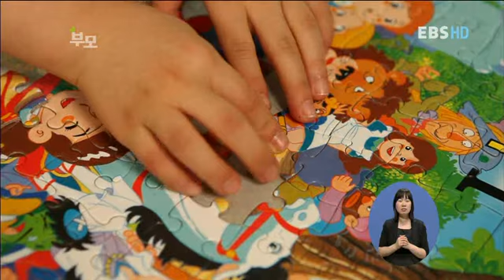부모 - Parents_자기 주도성을 키워주는 놀이_#006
EBS, 부모, Parents, 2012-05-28, 자기 주도성을 키워주는 놀이

어릴때부터?자신의 일을 남에게 의존하면 사회에서도 의존하는?삶을 살 수?밖에 없다고 하는데...오늘세상을 향해 나아갈 수 있는?힘주도성을 키워주는?놀이에 대해 소개합니다~